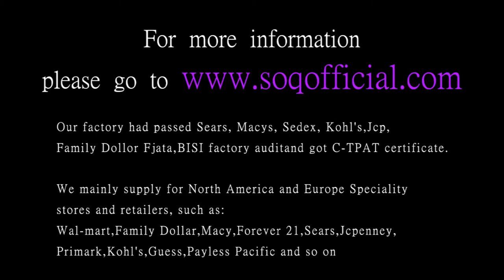Silver flower silver zircon ring